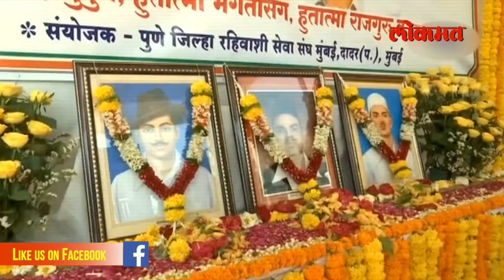भगतसिंग, सुखदेव आणि राजगुरु यांना राजगुरु कुटुंबियांकडून श्रद्धांजली | Lokmat News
भगतसिंग, सुखदेव आणि राजगुरु यांना राजगुरु कुटुंबियांकडून श्रद्धांजली